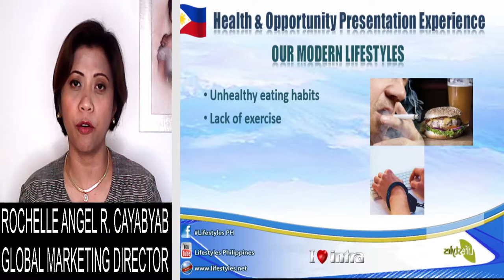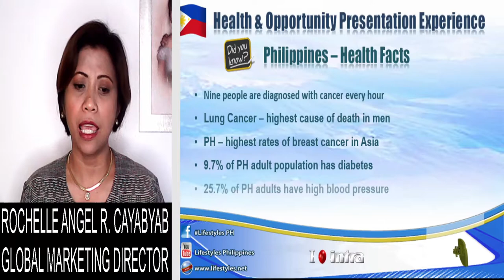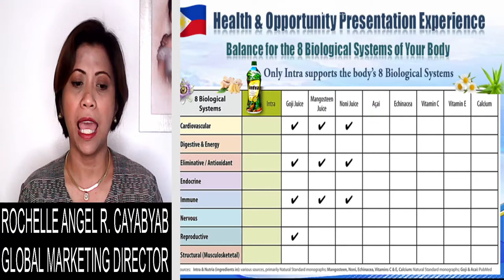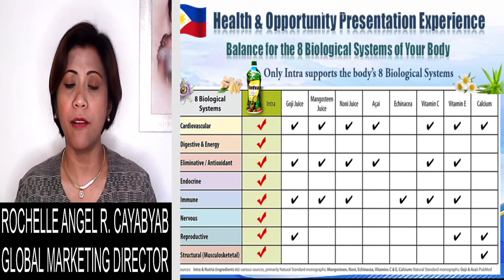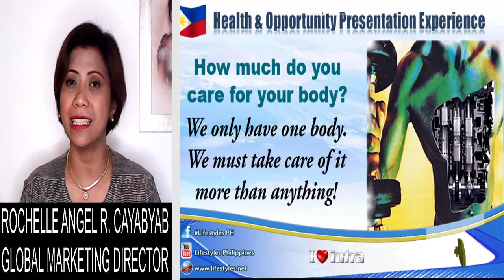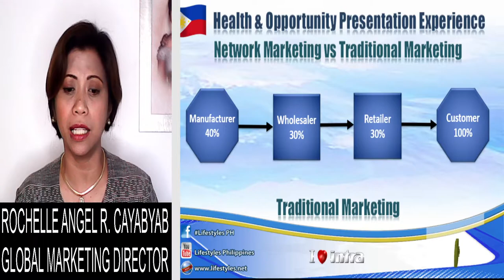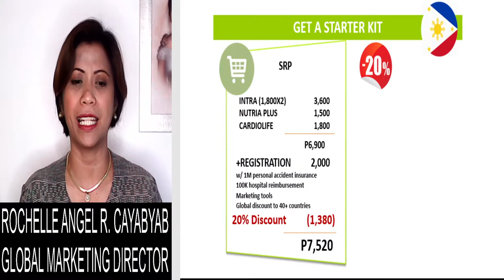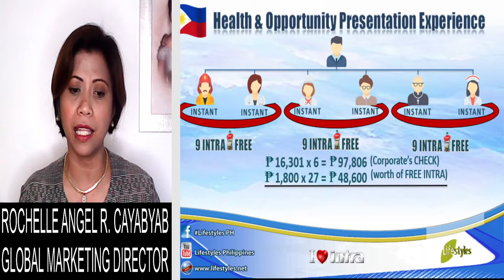New Phil HOPE with Cardiolife